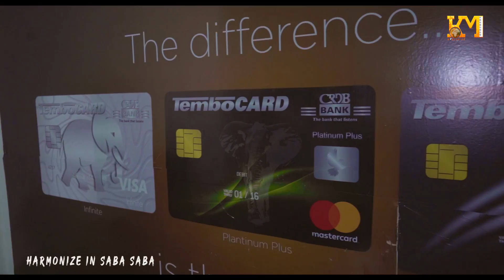Harmonize visit saba saba